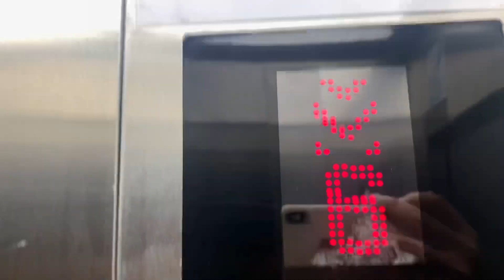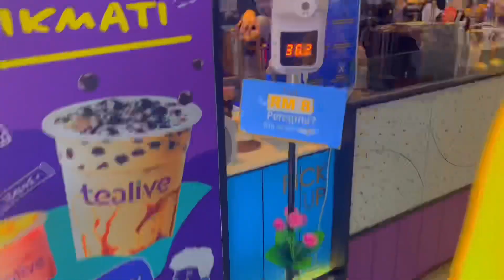BANAANKA AYAAN U BAXAY 2 BILOOD KA DIB || I WENT OUTSIDE AFTER 2 MONTH LOCKDOWN